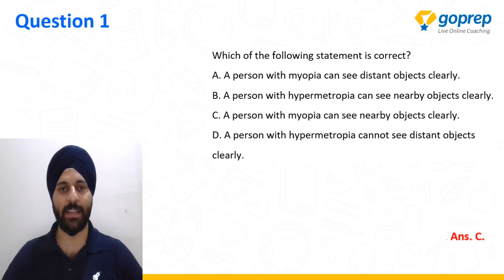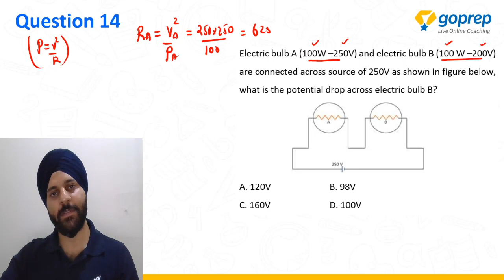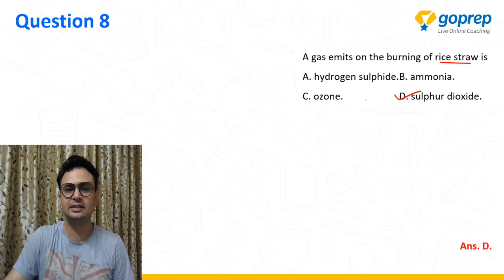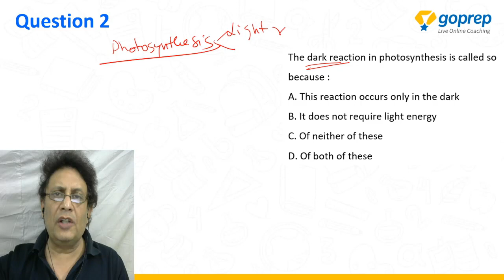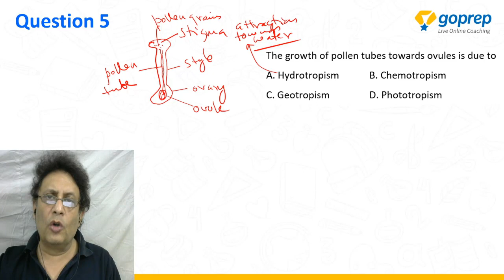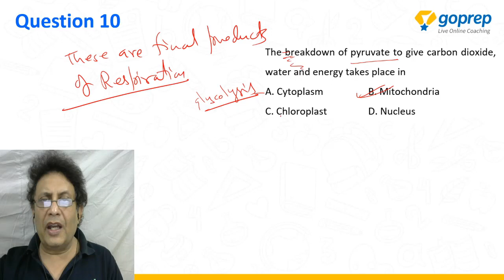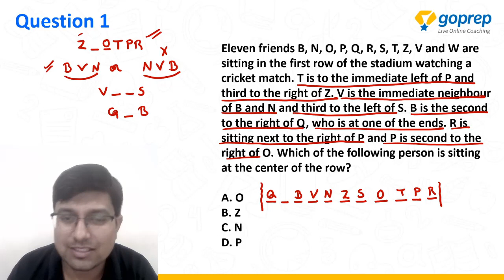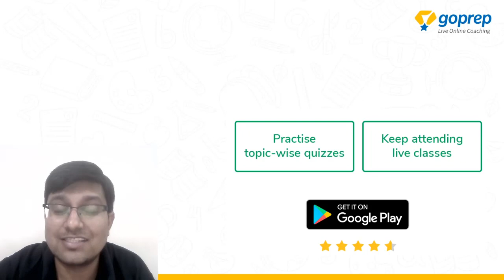Goprep Talent Search Exam | Paper Analysis | Class 11 | 20th June (Slot 2) | GTSE 2020 | Goprep NEET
In this session, we will be discussing the solutions of questions asked in Slot 2 of GTSE 2020 held on 20th June at 8 PM.

If you have not yet attempted the Test, register now:
🎯Register Free for GTSE 2020 & Get a chance to win big!

Timings of NEET Session will be 2,3,4, 5, 6 and 7 PM

🎵 12:00 PM: Envision 650+ -- Hydrocarbons Vivek Sir
🎵 3:00 PM: Envision 650+ -- Excretory Products & Their Elimination L-02 Dr. Gagan Vohra
🎵 4:30 PM: Envision 650+ -- Mechanics in One-shot  | Jagjot Sir
🎵 5:00 PM: NEET 2021 -- Sexual Reproduction in Flowering Plants(Outbreeding Devices) L-6 Beena Ma'am
🎵 6:00 PM: NEET 2021 ---CAPACITOR LECTURE-2 Ved Sir
🎵 7:00 PM: NEET 2022 --- Plant Physiology Menti Quiz Beena Ma'am